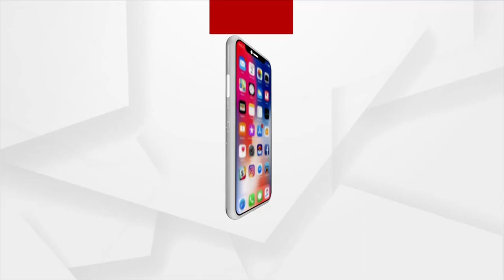Archana Nag Case: ED Searches Seven Premises in Odisha Honeytrap Case